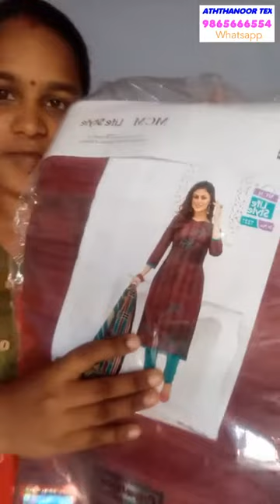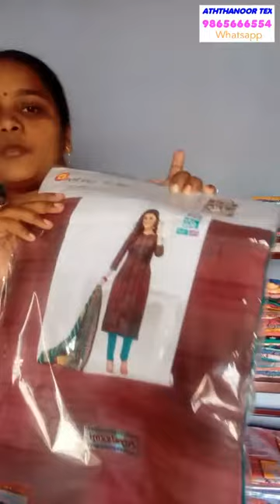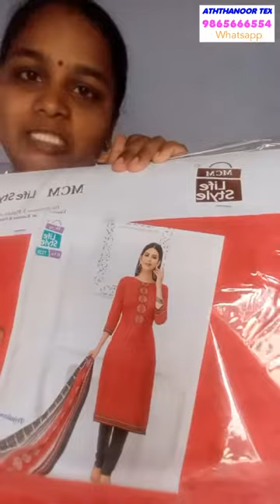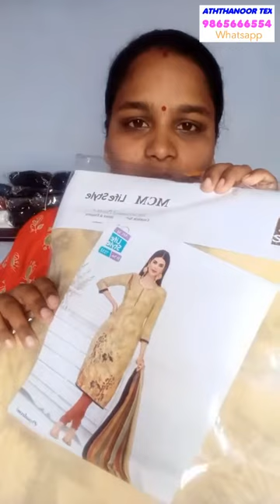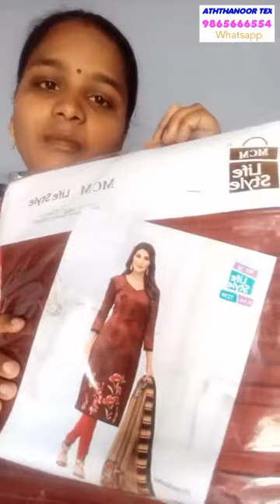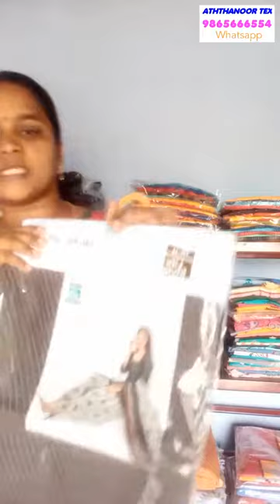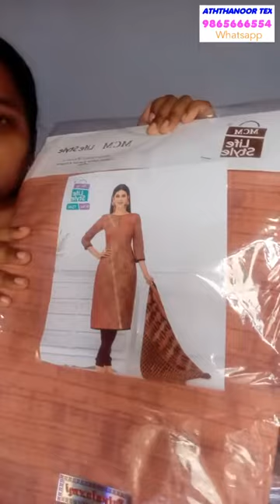Free shipping.. ATHTHANOOR TEX Online shopping.. today Shop.27.01.21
whatsapp.. order